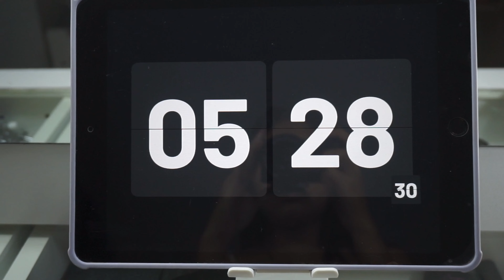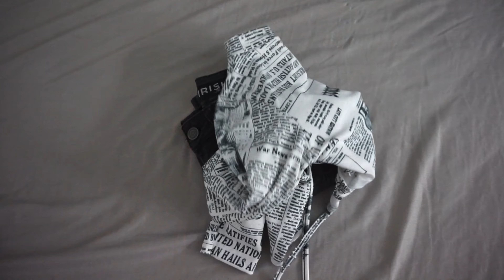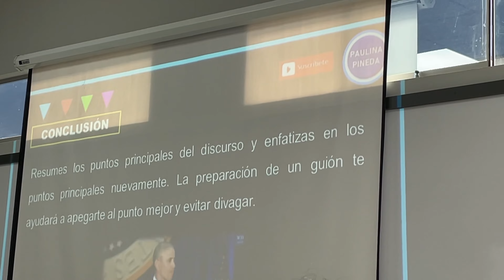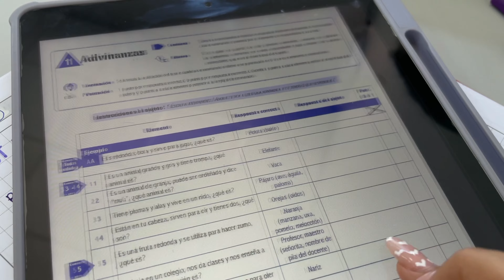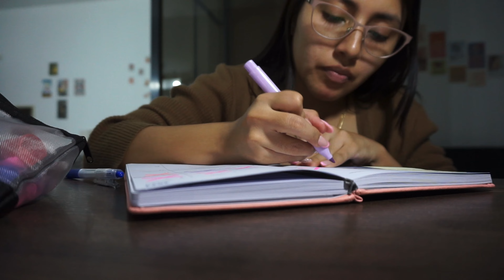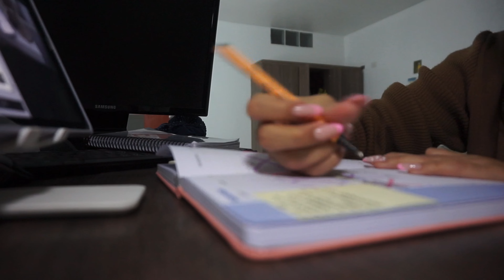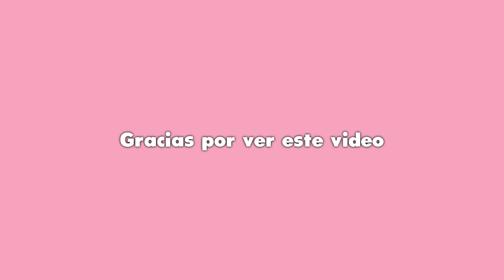UN DÍA DE UNIVERSIDAD 🏫Estudiando Psicología 🧠 IV CICLO 🌸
Preguntas frecuentes 🌸

De donde eres: Perú 🇵🇪
Con que grabo? : Sony alfa 5000
Cuantos años tengo? : 28 años
Que carrera estudio: 4to Ciclo de Psicología 🧠
Vives sola? No, vivo con mis padres y mis hermanos